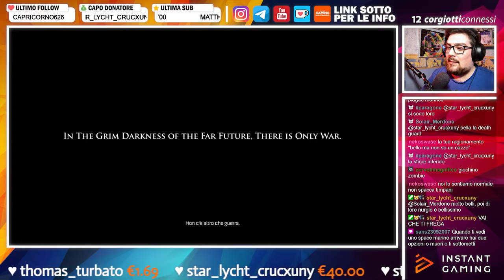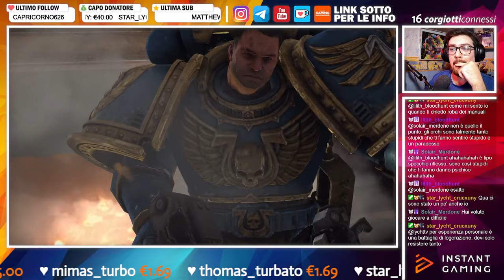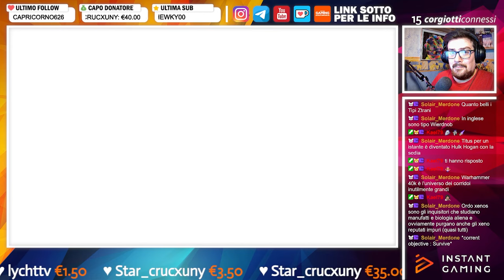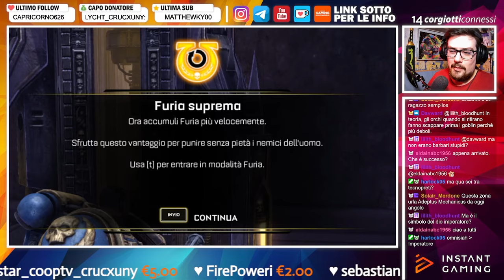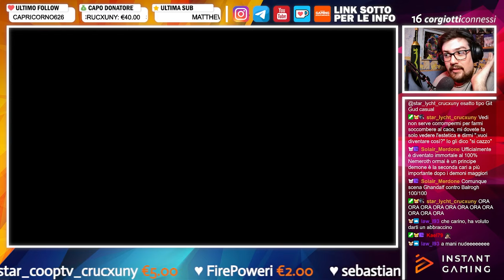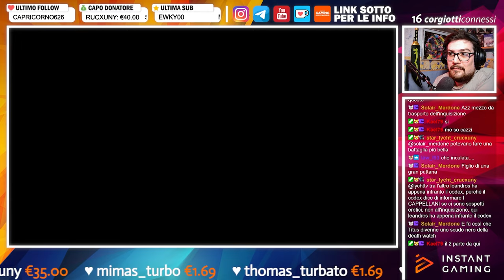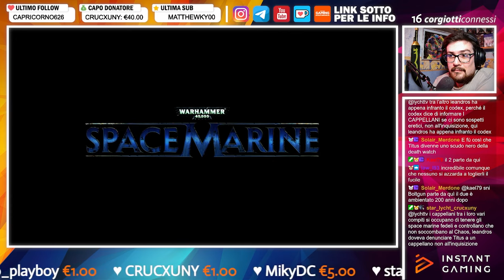CORGIANZA - Best of Warhammer 40.000: Space Marine [33]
Eccoci in un altro Corgianza gente, oggi siamo su Space Marine, da completo neofita di questo mondo da qualche parte dovevo pur iniziare e questo si ché stato un grandissimo gioco, consiglio le cuffie! 🍻❤️